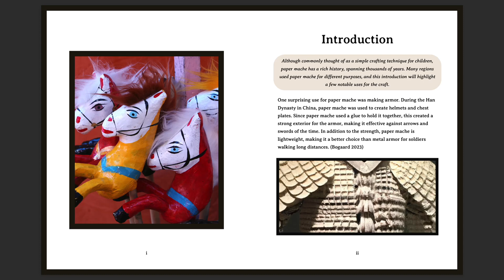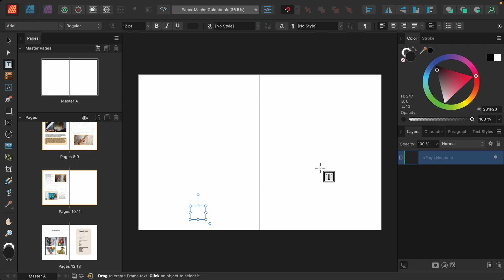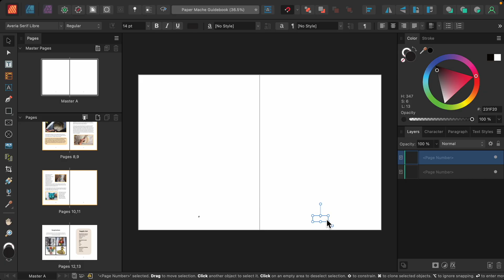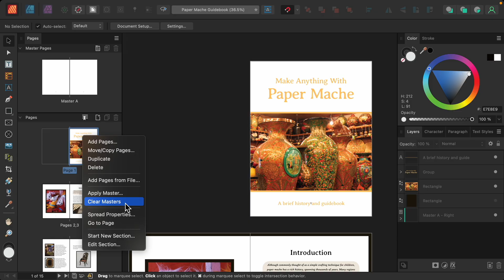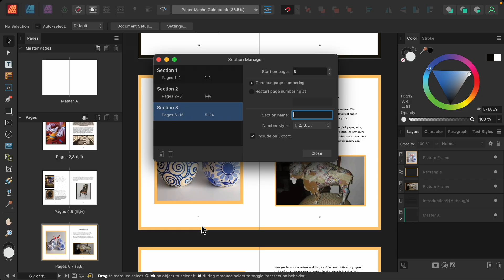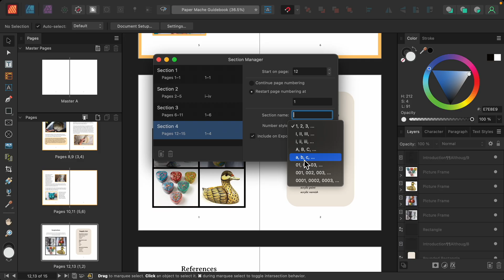How to Add Pages Numbers in Affinity Publisher